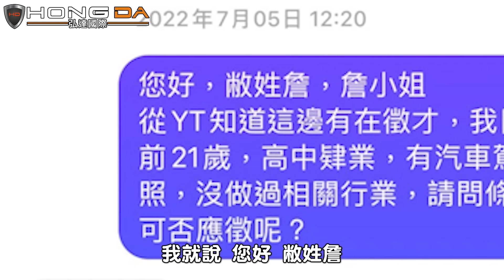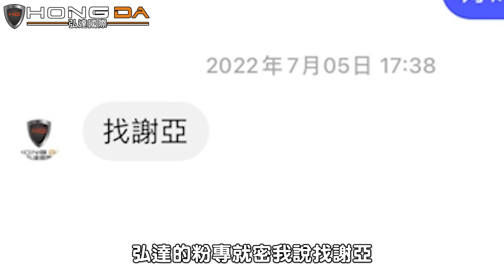【弘達來揭密 人物專訪】女業務重生蛻變史!拚20歲百萬年收?揭密Apple ft.謝老闆 ft.Apple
【揭密Apple 人物專訪】
因家庭因素迫使自己成長，提早出社會!
各行各業都做過，最後為什麼選擇當汽車業務，
分享在弘達這段期間自己改變了多少!
拚20歲百萬年收?
LINE問車估車專線ID：@hongda
(一定要記得加小老鼠"@"哦!)
☑️專業美容及保修單位：一條龍式服務保證車輛品質
☑️CARFAX紀錄：完整了解車輛歷程
☑️GOO鑑定：以最嚴格標準從頭到腳檢測車輛狀況
☑️多樣車款、多輛庫存：保證您有車可賞，有車可領
☑️客製選配：展現個性化及增添安全性使您與眾不同

弘達新北店：新北市泰山區新五路一段147號
弘達桃園店：桃園市桃園區文中路491號
弘達內湖店：台北市內湖區新明路312巷4號
0:00 精采花絮
0:42 家庭狀況
7:01 就學期間經濟上出問題
13:52 一段時間的墮落
14:52 來弘達的故事
19:52 為什麼來選擇汽車業務
26:43 apple對弘達的想法?
25:51 總結